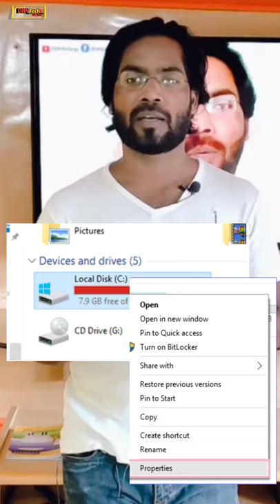How To Make Your Laptop & Computer Fast ? By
Welcome To The World Of DHN Tech Shorts .

Yaha Aapko Dekhne Ko Milega Bahut Sare Majedaar Tech Shorts Video's .
Jise Dekh Aap Kuch Sikh Sakenge .

Thanks
Your Host & Dost
Mr. Satish Kumar

how to make your computer faster 2021
fast computer